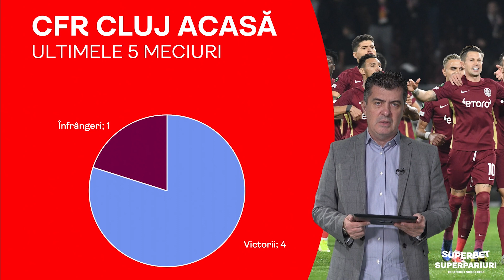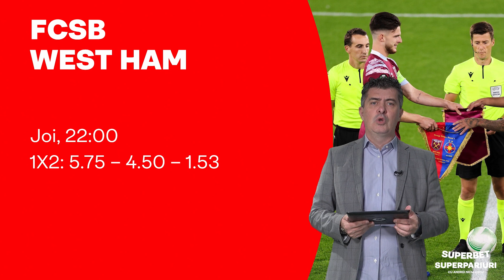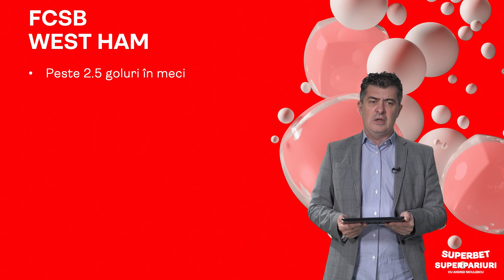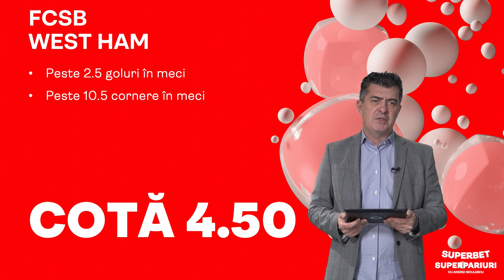SuperPariuri şi SuperCote pentru CFR şi FCSB în Conference! SuperPariuri cu Andrei Niculescu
Ieri am încheiat conturile cu UEFA Champions League în acest an, astăzi le încheiem şi cu celelalte două competiţii europene. Cele două meciuri pe care vi le propunem sunt partidele echipelor din SuperLiga României, CFR Cluj şi FCSB.

0:32 CFR Cluj - FC Ballkani
2:53 FCSB - West Ham